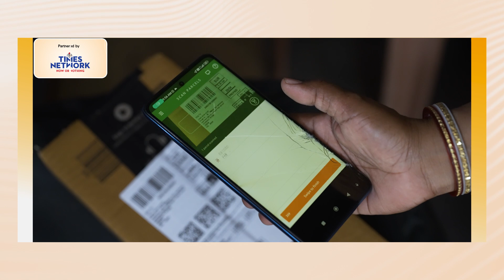Delivering happiness- Aparna Deka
Amazon India's ‘I Have Space program’ allows neighborhood stores to join our delivery network and supplement their income. Here's the story of Aparna Deka, an IHS partner, on Amazon Smbhav ‘Keeping India First’ partnered by Times Network.